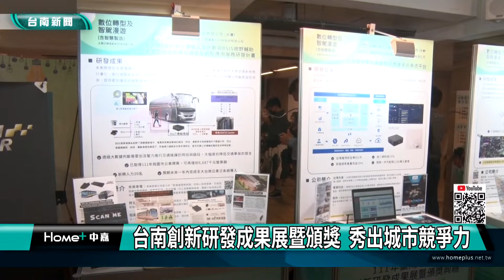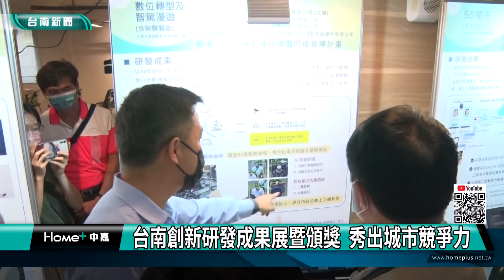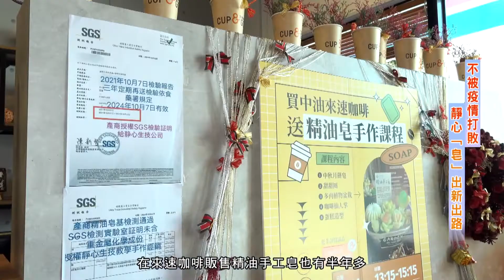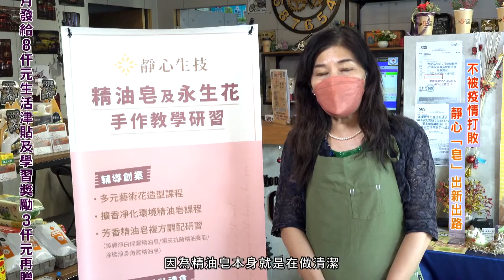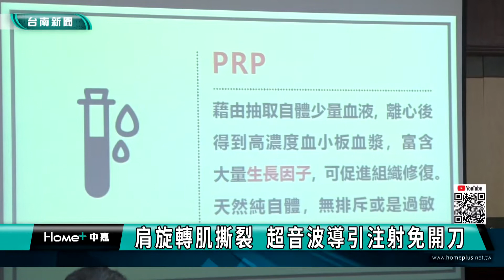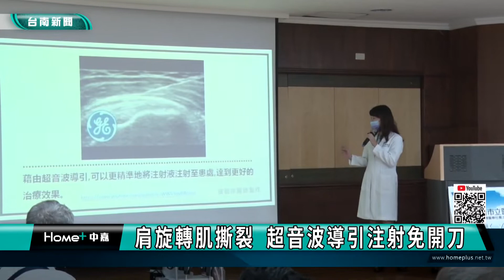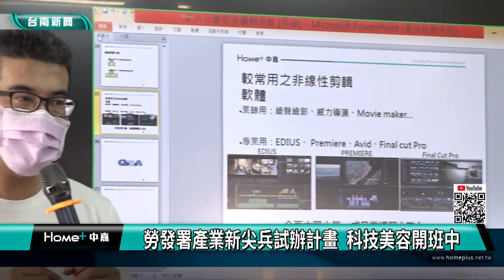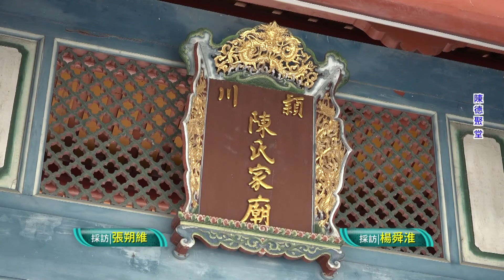台南 新聞｜中嘉台南地方新聞 20221031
00:00 片頭
00:13 公用頻道嘉年華看表演瘋拿獎品 場面熱烈
03:45 台南創新研發成果展暨頒獎 秀出城市競爭力
06:27 親子泡泡派對嗨翻天 議員萬聖節裝扮接地氣
08:45 周麗津辦親子泡泡派對 盼成父母最強後盾
10:45 中段廣告
15:00 原聲雅韻文化節11/5登場 體驗道地原民文化
16:50 肩旋轉肌撕裂 超音波導引注射免開刀
19:27 應景萬聖節 成大城住戶趣味變裝闖關
21:34 勞發署產業新尖兵試辦計畫 科技美容開班中
25:07 片尾